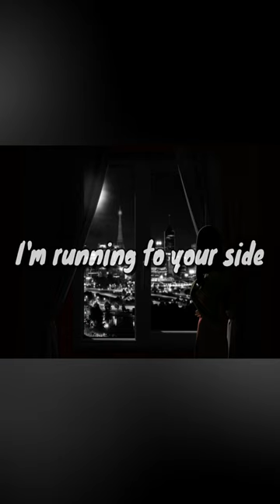Natalie Taylor - Surrender - Lyrics